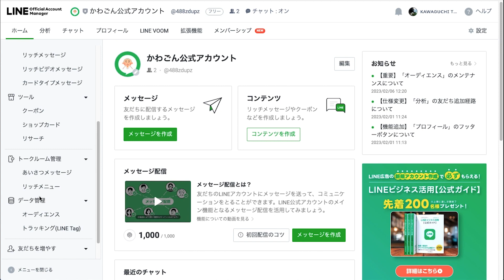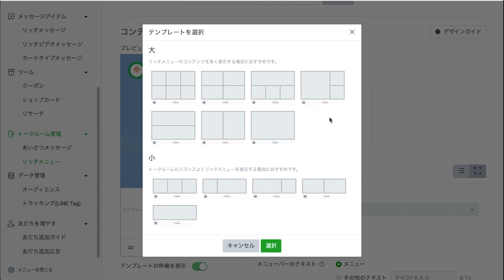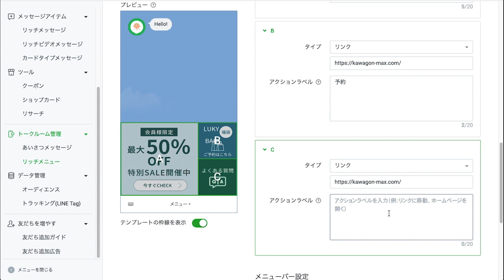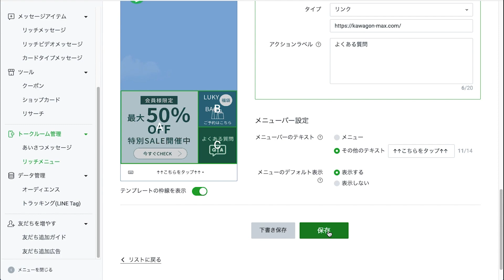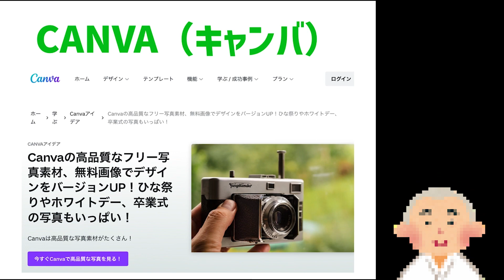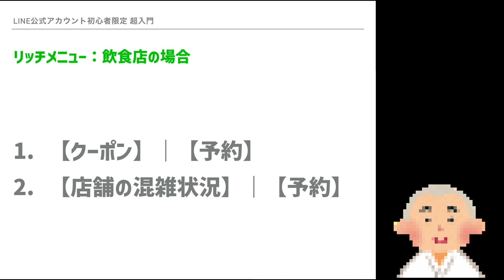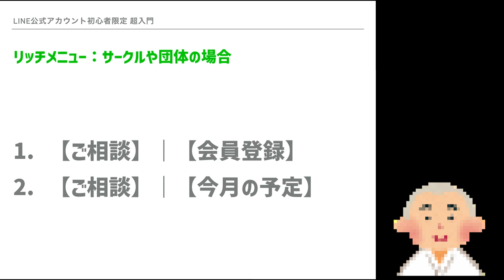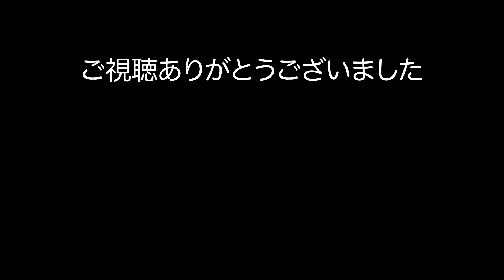【2023年】LINE公式アカウント初心者限定 超入門：リッチメニュー編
2023年のLINE公式アカウント初心者限定超入門: リッチメニュー編。この動画に従って、パソコンからLINE公式アカウントのリッチメニュー設定が学べます！

LINE公式アカウント登録
★かわごん公式アカウント

OWC-SCHOOL　代表
32年にわたるITの経験を持ち、上場企業の役員や代表、海外ビジネスなどで経験を積みました。現在はYouTubeなどでそのノウハウを発信しています。

■かわごんi LINE公式アカウント
　【友だち登録はこちらから】

○ご相談無料
詳しくは、こちらまで